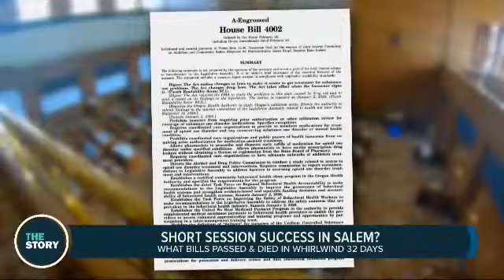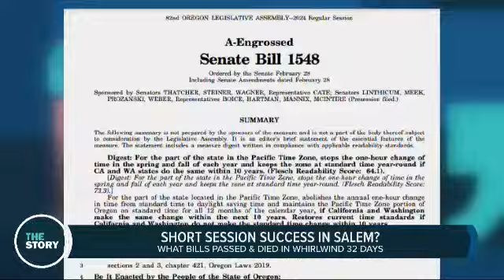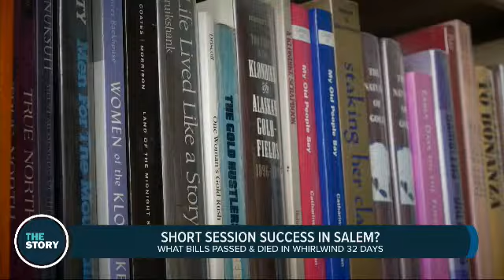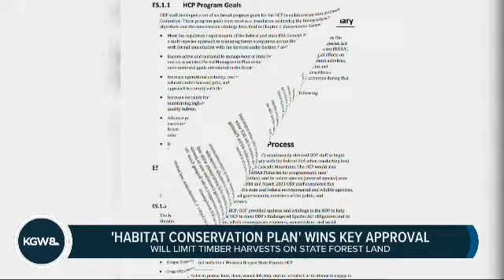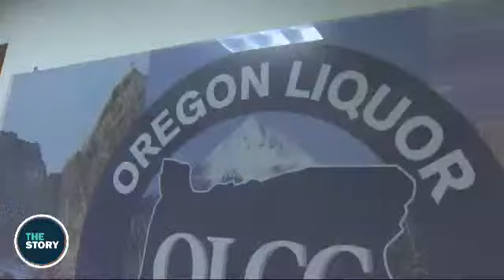Portland commissioner and mayoral candidate Mingus Mapps on homelessness | The Story | March 8, 2024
March 8 on The Story: As head of Portland's transportation and water bureaus, Commissioner Mingus Mapps doesn't have the most direct hand in the city's response to homelessness. But as a member of the current city council — and a candidate for mayor in 2024 as the whole of city government gets a long-awaited makeover — it's something that he does have to think about. According to his campaign, he has "a vision to make Portland the best run city in the United States." KGW's Blair Best recently sat down with Mapps to talk about that vision for the city and what he would do to address homelessness and the city's beleaguered downtown.